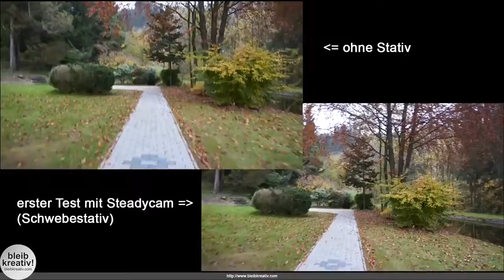Video Schwebestativ erste Testaufnahme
Leider war das Stativ mit der Kamera drauf noch nicht richtig eingestellt...

Die erste Videosequenz mit dem CamSmart Mini DSLR Schwebestativ Stabilisator Steadycam Stabilizer für DSLR Kamera und Camcorder (40 CM). Mit ein bisschen Übung werden echt stabile Videoaufnahmen damit.